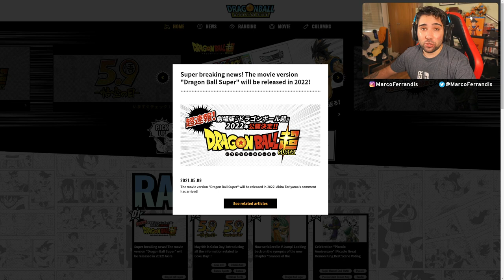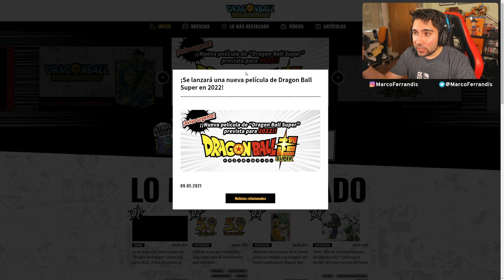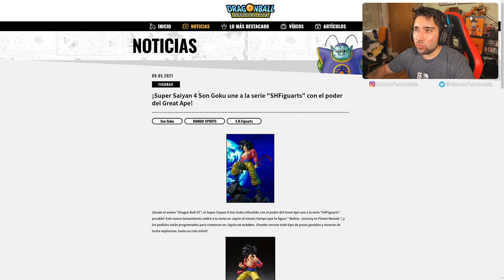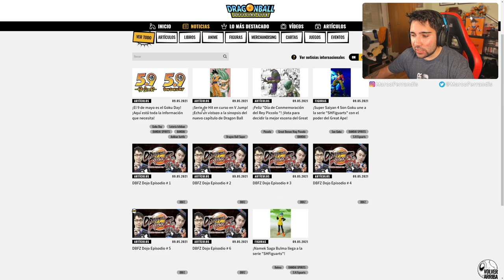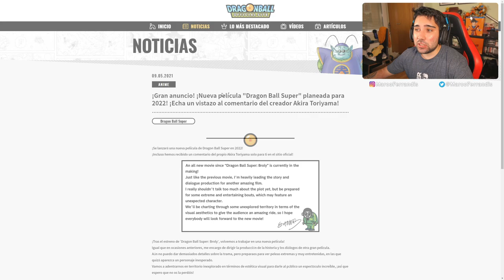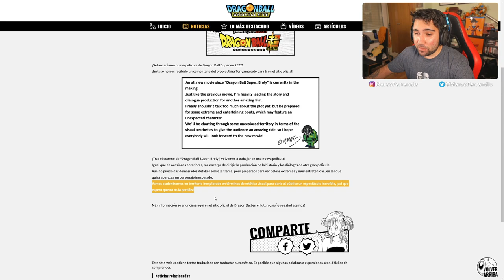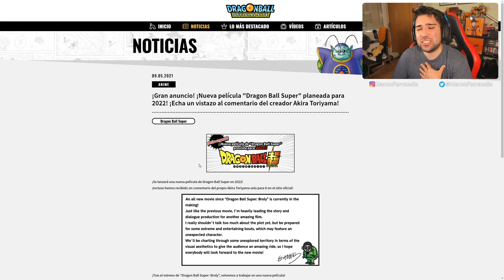¡ES OFICIAL! Nueva Película DRAGON BALL SUPER y más